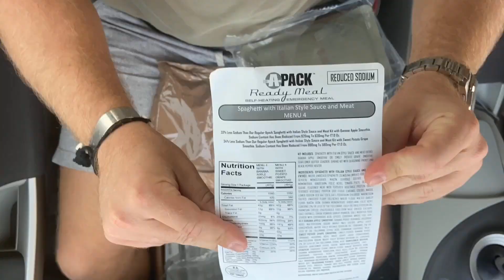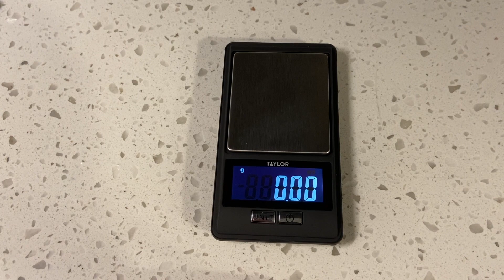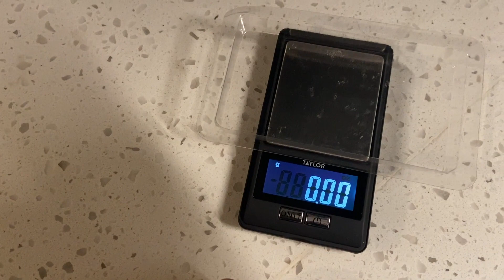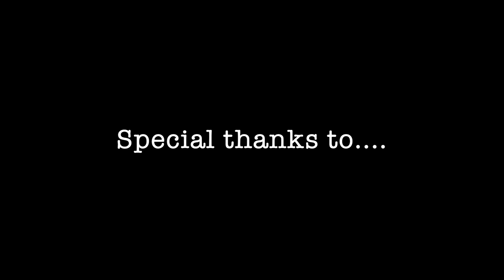Driving 1000 Miles For Gold In California!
Welcome to my first time documenting one of Mayhem Prospecting’s Adventure's! Join a group of buddies on this epic journey across a far distance of roadway, leading deep into the woods along a stretch of California’s Mother Lode. This is a historical canyon that holds a vast amount of unknowns, still providing plenty to the modern day prospector. Hopefully the weather pans of for us, and each day leads to a successful ending. I hope you enjoy this video and many more to come!

Stay tuned so you can be a part of future adventures to come, and please check out Mayhem Prospecting on Instagram so you can see some behind the scenes action, as well as how good of a life my dog (son) Prospector Kyle lives!